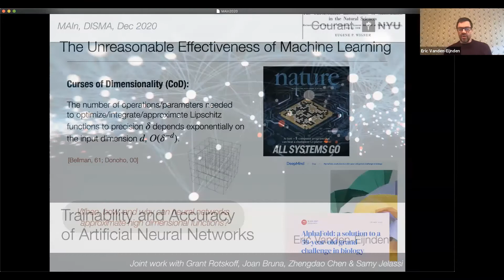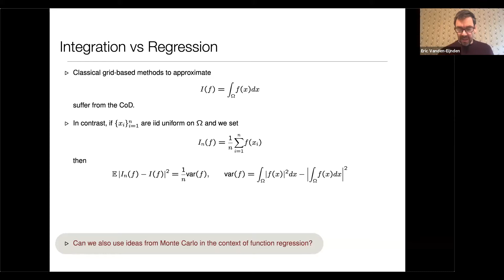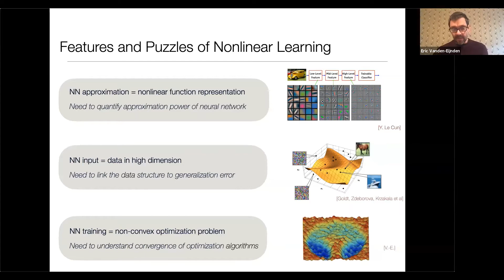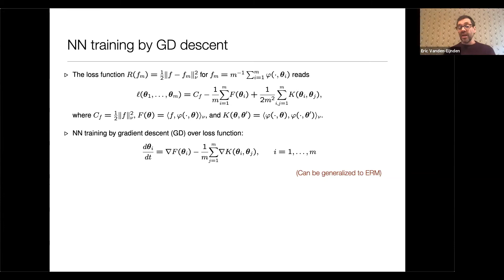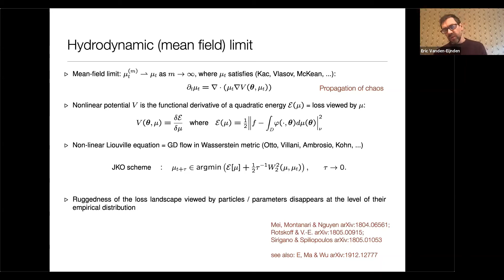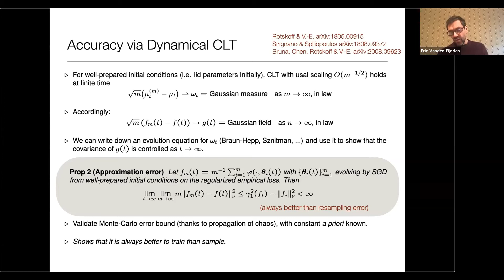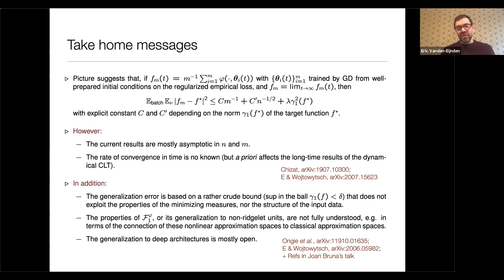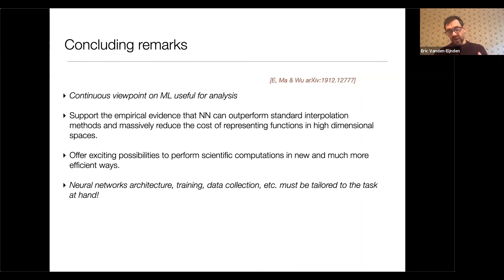Seminario | Trainability And Accuracy Of Artificial Neural Networks - Eric Vanden-Eijnden